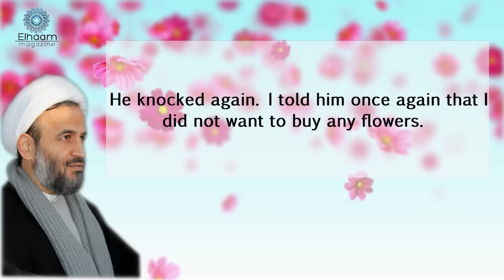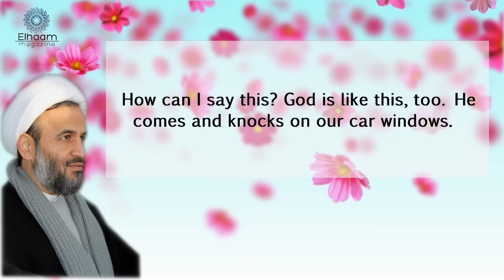Agha Panahiyan Shares an Enlightening Story About a Flower Seller [Eng Sub]